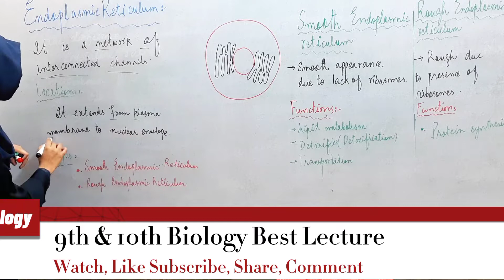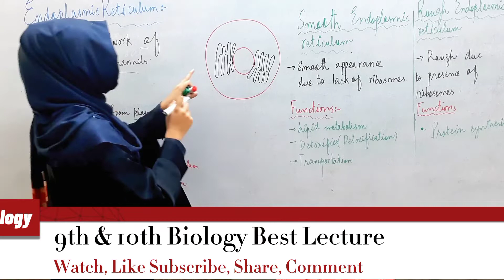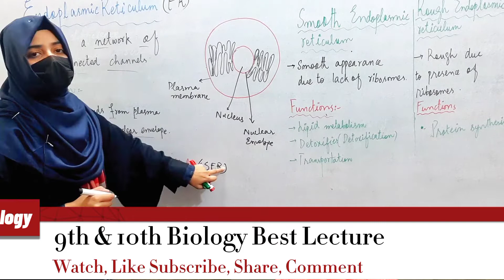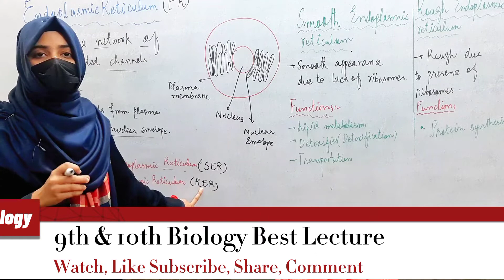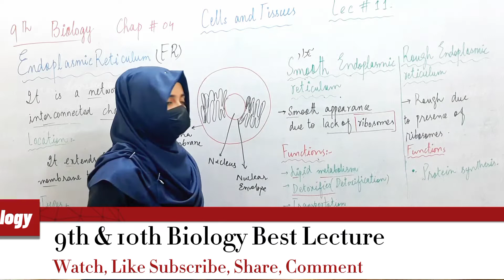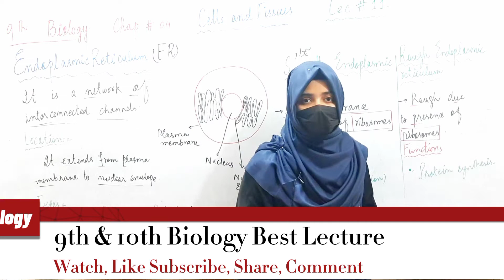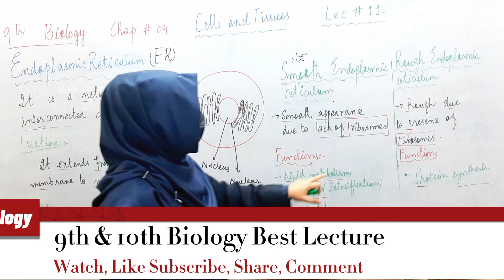Endoplasmic Reticulum|Lec.11|Ch.4|Biology Class 9th| Hindi and Urdu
In This Video Lecture You Will Learn Basic Concept Of Endoplasmic Reticulum

Under an electron microscope a network of channels is seen extending throughout the cytoplasm.
After synthesis the proteins are either
The smooth surfaced endoplasmic
membranes vary widely in appearance from cell to cell. The material present in these channels is
cells, nerve cells. In addition, SER also
of a number of diferent types of
transmission of impulses, e.g. muscle
In some cells SER is responsible for
the other. Endoplasmic reticulum also
out of the cell through these channels.
ribosomes and a smooth form without ribosomes. The rough surfaced endoplasmic reticulum (RER)
There are two morphological forms of endoplasmic reticulum; a rough form with attached
reticulum (SER) helps in metabolism
with the nuclear membrane. This entire system of channels is the Endoplasmic Reticulum. These
stored in the cytoplasm or exported
These channels are often continuous with plasma membrane and also appear to be in contact
is involved in the synthesis of proteins.
provides mechanical support to the cell
of materials from one part of the cell to
help to detoxify the harmful drugs.
separated from the cytoplasmic materials by the spherical or tubular membranes, called cisternae.
molecules particularly lipids. They also
plays an important role in the transport
so that its shape is maintained.